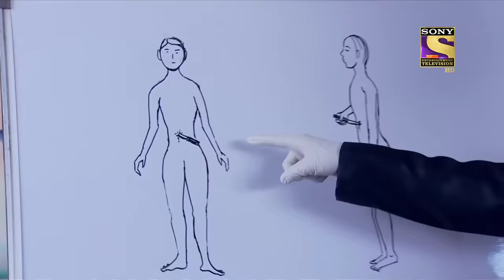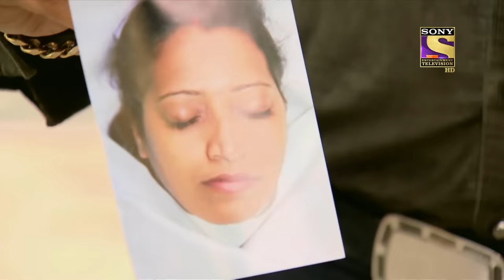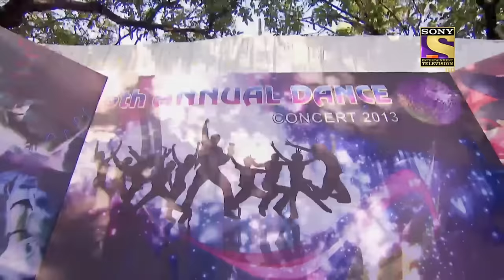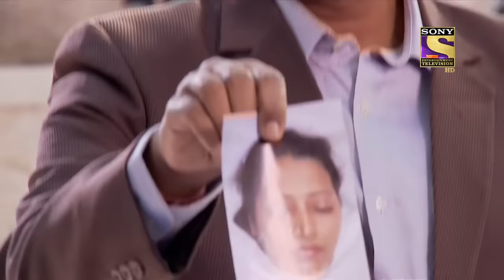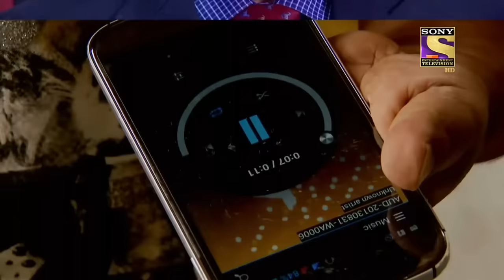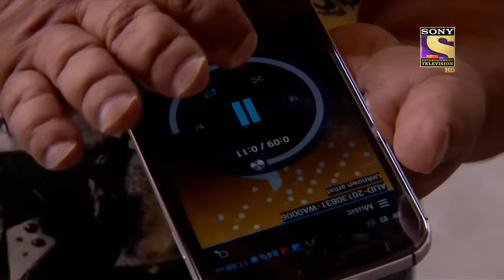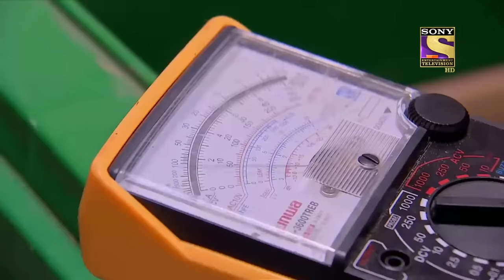Team CID कैसे बचाएगी शहर को एक खतरनाक Bomb से? | सी आई डी | Prime Time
Some youngsters found the body of a woman across the road from a busy mall. On further investigation, it was found that the woman had stabbed herself, while the owner of a nearby tea shop says that the white van was coming under her shadow. A hidden bomb became CID's main target, CID is trying his best to diffuse the bomb and save every passenger. watch the video now.

Show Name: CID
Episode No: 1013
Star Cast: Shivaji Satam, Dayanand Shetty, Aditya Srivastava
Produced By: B.P. Singh